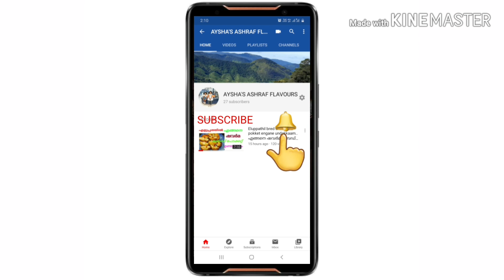FISH KARI /മീൻ പൊരിച്ചു തേങ്ങ അരച്ചു വറ്റിച്ച കറി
മലബാർ tasty